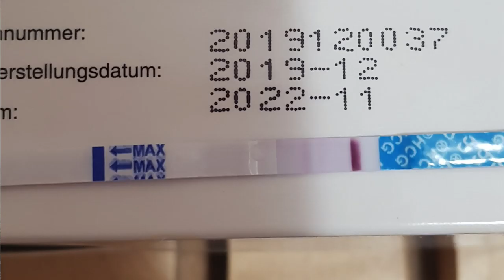RICERCA DELLA GRAVIDANZA || un passo dalla felicità || aggiornamenti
Ciao ragazzi e ragazze
altro video chiacchericcio , questa volta un video importante per me . Qualche mese fa in un video dedicato alla gravidanza , vi avevo accennato che non vi avrei parlato più di questo argomento ma è accaduta una cosa che mi fa essere qua con voi oggi . Come molti di voi sanno ,la mia ricerca è stata e ancora lo è dura , fatta di sofferenze , pianti ,litigi , chi più ne ha più ne metta , ma infondo a questo tunnel uno spiraglio di luce si è fatto vedere .
Come avrete capito dall'immagine di copertina , siamo stati allietati da un positivo a sorpresa ,ma come avrete altrettanto capito dal titolo è stata una felicità molto breve . Se anche voi siete alla ricerca della gravidanza guardate questo video , fatto di speranza , positività e di insegnamento .

TEST GRAVIDANZA CANADESI

⚠️iscrivetevi al canale per allargare la nostra community ( è gratis ) ⚠️ e attiva le notifiche qua sopra⇡ cliccando sulla campanella🔔 e se il video ti è piaciuto , non dimenticare di cliccare 👍🏼, insieme possiamo crescere ❤️